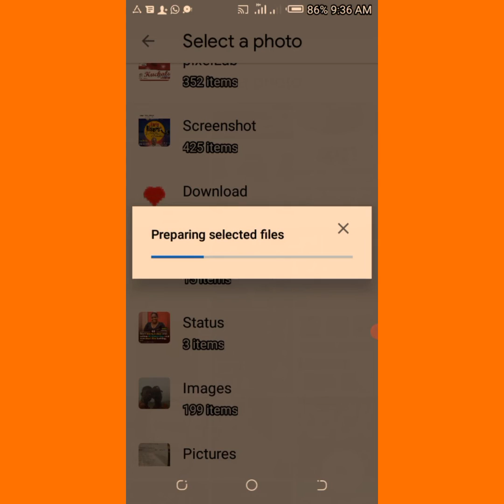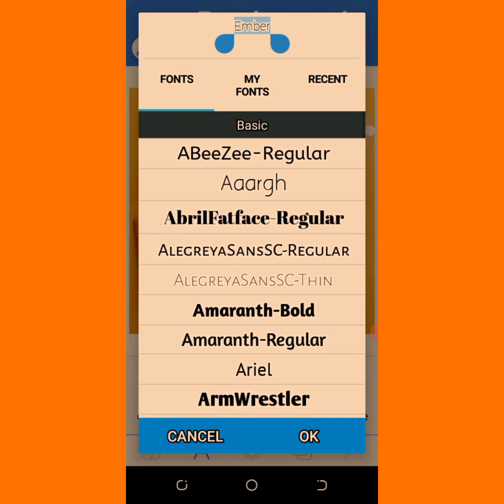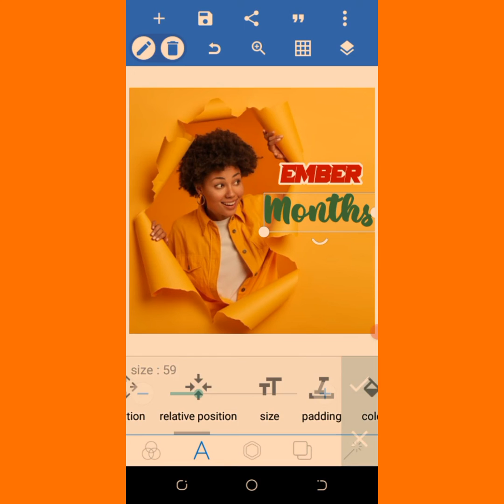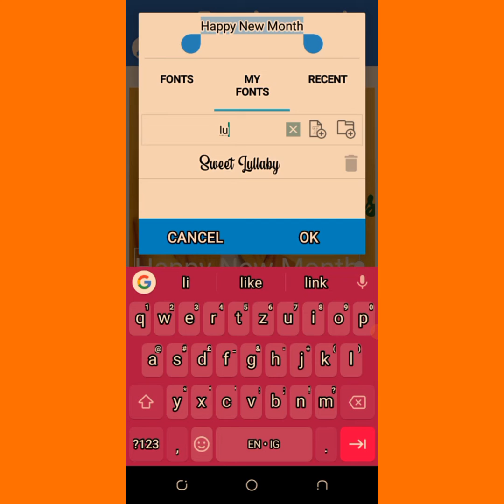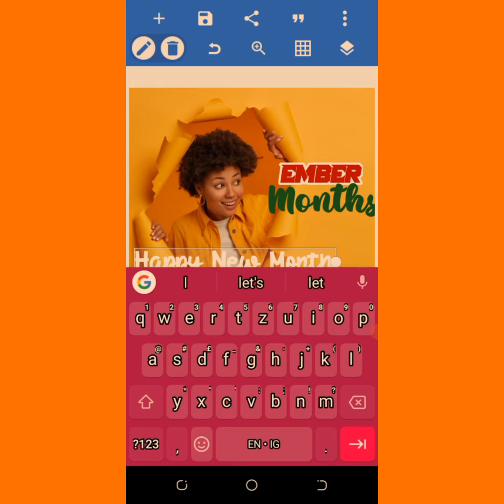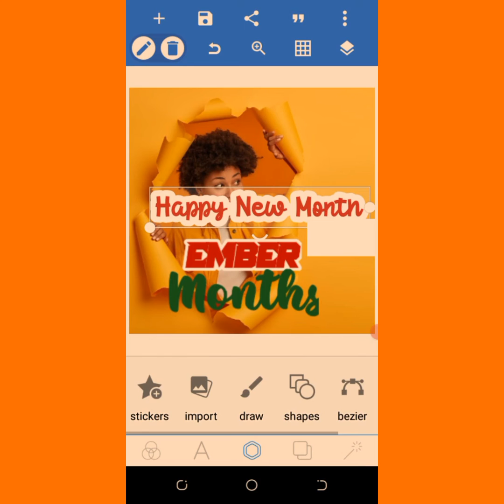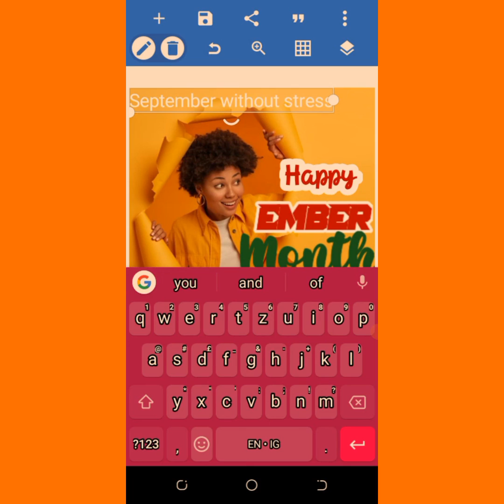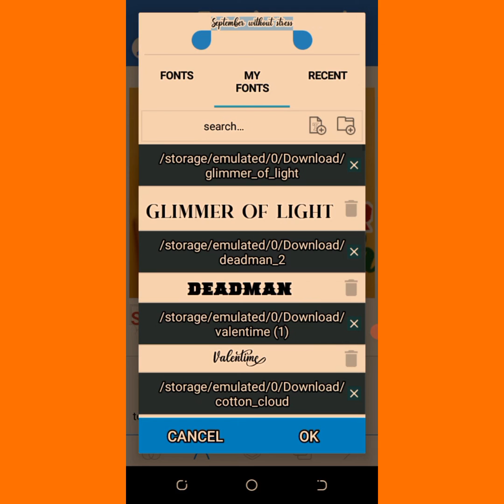New month Design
How to create an eye catching new month Design